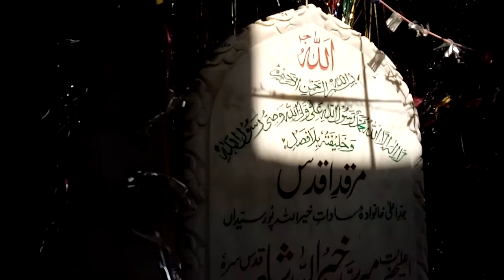Syad Khairulaah Bakhsh/Drbar Shreef/سیّدخیراللہ بخش/دربارشریف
Syad Khairulaah Bakhsh/Drbar Shreef
AliPur Sayidaan, Narowal Road